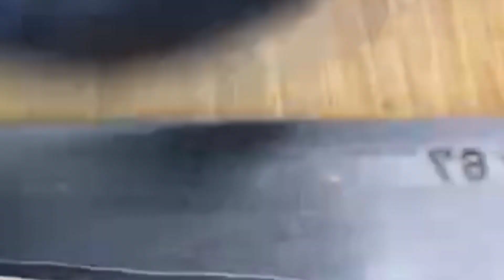Menu for the day. Cooking with pleasure! Chicken pancakes in 15 minutes for breakfast!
Menu for the day.  Cooking with pleasure!
 1. Chicken pancakes in 15 minutes for breakfast!
 Ingredients:
 - minced chicken - 500 g;
 - eggs - 2 pcs;
 - bow - 1 pc;
 - dried garlic - 1 tsp;
 - dried parsley - 1 tsp;
 2. For lunch - Quick soup with sausage.
 Ingredients:
 - zucchini - 1 pc;
 - bell pepper - 0.5 pcs;
 - onion - 1 pc;
 - smoked sausages - 4 pcs;
 - egg noodles;
 - greenery;
 - salt and black pepper to taste.
 Cooking:
 Fry onions, add carrots, then finely chopped zucchini, chopped bell peppers, potatoes, diced.  Pour boiling water, cook under a closed lid until the potatoes are ready.  At the end, add smoked sausages, if desired, egg noodles, greens!  And only at the end, salt and pepper to taste, as the sausages are quite salty.  Let the soup infuse for 10-15 minutes!
 3.Perfect stuffed peppers!
 Ingredients:
 - pepper is not large - 6 pcs;
 - bow - 1 piece;
 - greens - 40 g;
 - salt, sugar, hot pepper, paprika, dry broth - to taste.
 4. Baked champions are a delicious side dish.
 Ingredients:
 - sunflower oil - 20 ml;
 - salt, pepper and spices - to taste.
 5. Unrealistically delicious stuffed cabbage stewed in the oven.
 Ingredients:
 - cabbage - medium head;
 - minced onion - 1 pc;
 - greens in minced meat - 30 g;
 - dry garlic - 1 tsp;
 - carrots - 1 pc;
 - bow - 2 pcs;
 - garlic - 2 chicas;
 - greens - 20 g.
 6. Blue cabbage salad in addition to cabbage rolls.
 ⠀ Ingredients:
 - cabbage - small;
 - seaweed - 100 g;
 - red onion - 1/2 piece;
 - peas;
 - greens (cilantro and parsley);
 - vegetable oil;
 - dry garlic;
 - freshly ground pepper;
 - salt
 - lemon juice or table vinegar;
 - you can also add a little fried pine nuts.